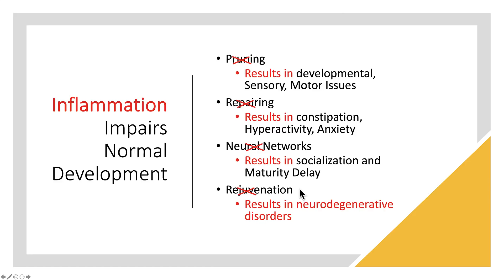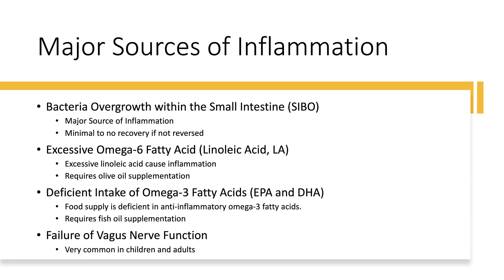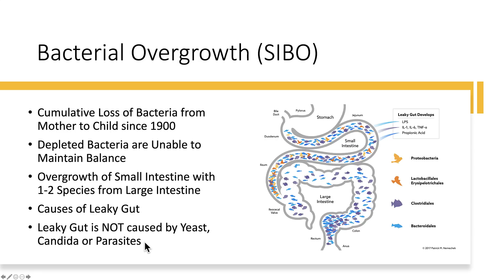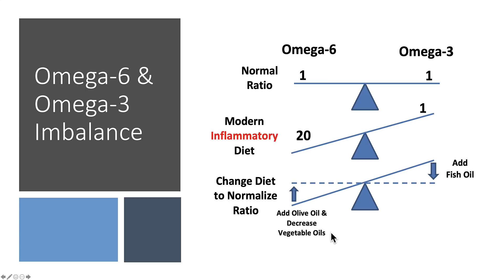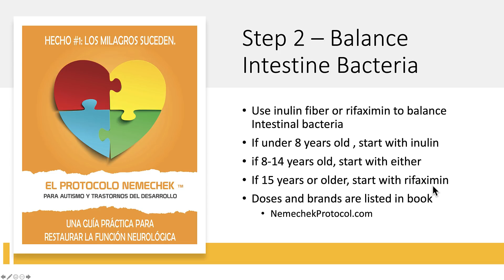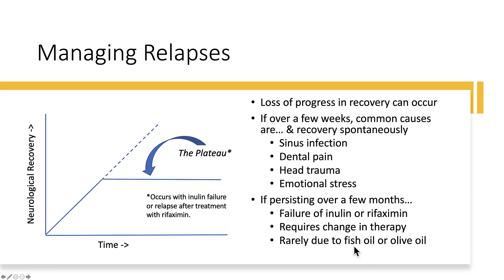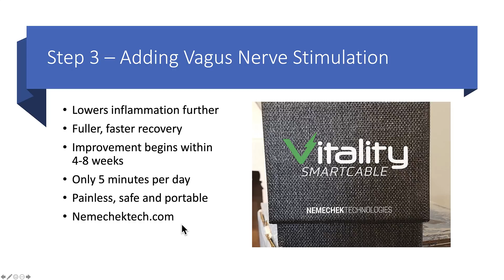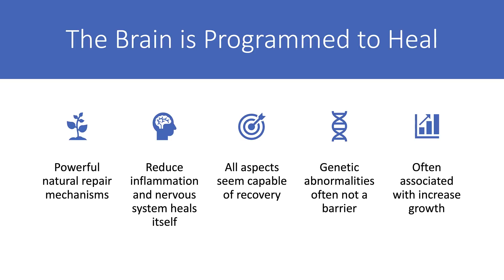Updated Review The Nemechek Protocol - Dec 2020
Dr. Nemechek reviews the modern advances and his present thinking of how and why The Nemechek Protocol works.  Includes more advice on the use of inulin and rifaximin as well as the increasing need for vagus nerve stimulation to attain a more complete recovery.